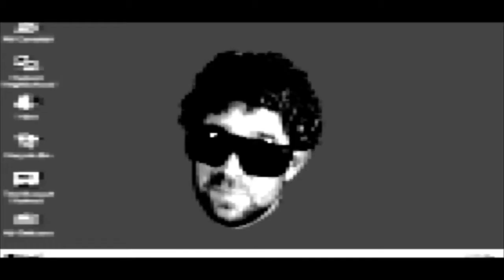Wolvesblade Episode Four: Ninja Assassins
Wolvesblade gets some advice from special mentor Barnaby Weir and then must battle Lord Bad Cun*'s latest evil henchmen - the four ninja assassins!